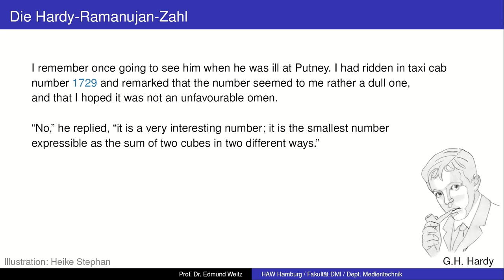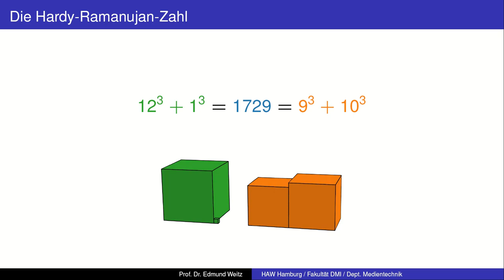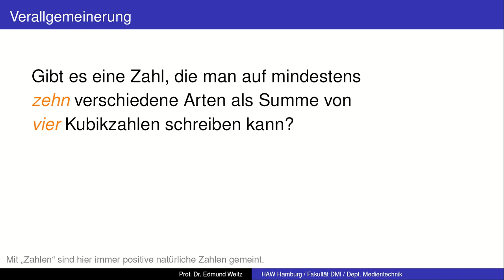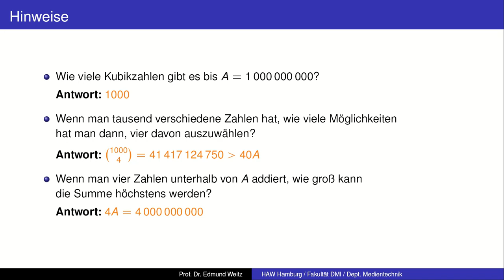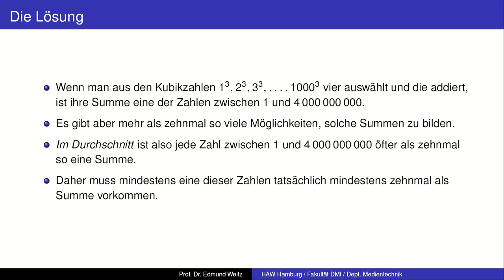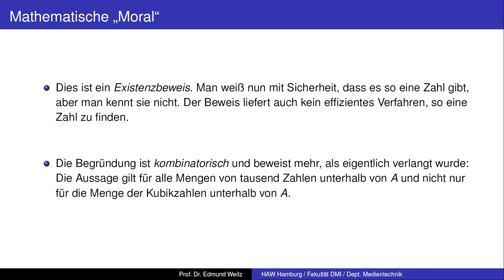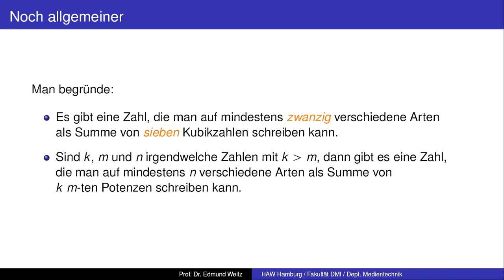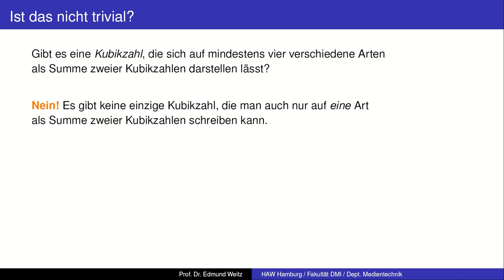Knobelaufgabe: Summen von Kubikzahlen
Hat was mit der Hardy-Ramanujan-Zahl zu tun...